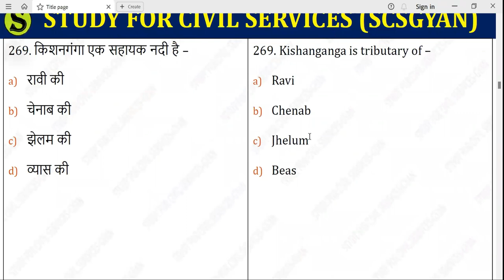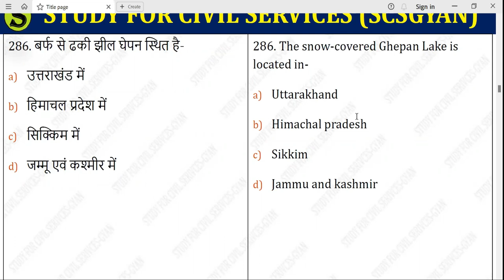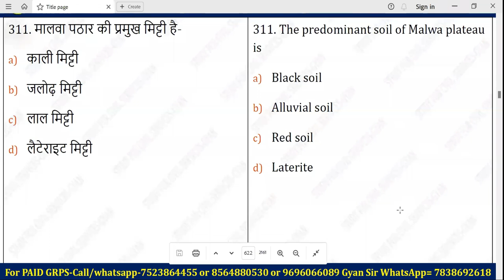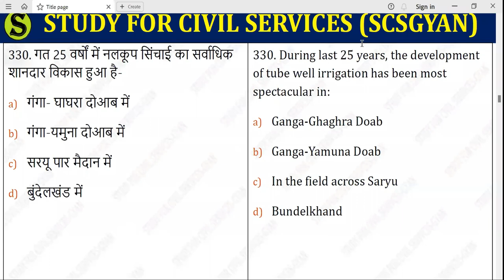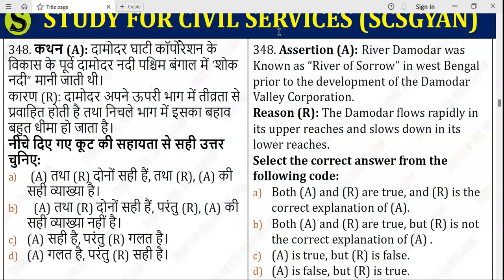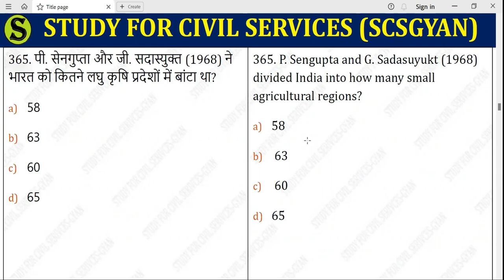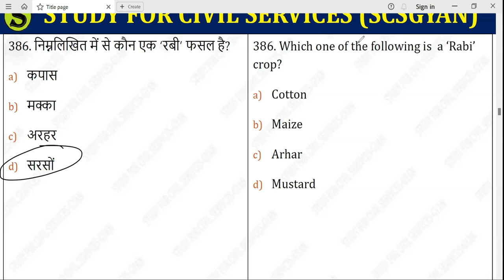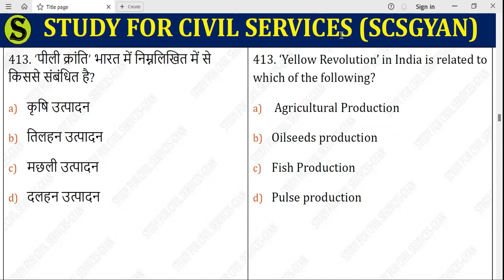UPPSC PYQ | GEOGRAPHY भूगोल uppsc uppcs previous year question paper questions subject wise 4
Indian and World Geography previous year paper previous year questions ( updated till uppcs 2022 prelims )
उत्तर प्रदेश लोक सेवा आयोग uppsc uppcs up pcs psc ro aro apo की तैयारी करनी है तो इन दोनों टेलीग्राम चैनल को जरूर ज्वाइन करके रखिये और इसमें दिए जाने वाले सारे UPDATES देखते रहिये I सबसे पहले इस वीडियो ) को देखकर telegram को google playstore से install करिए , फिर नीचे दी गई दोनों लिंक को TELEGRAM से OPEN करिए 👇

ADMIN & founder = GYAN PRAKASH MISHRA

0:00 intro
0:20 uppsc pre previous year question paper in hindi & in english
0:30 uppcs previous year question paper in hindi book prelims gs general studies
0:40 uppsc previous year questions subject wise
1:00 previous year questions uppsc uppcs uttar pradesh public service commission (uppsc)
1:10  last 10 years question papers  preliminary question paper pdf
1:20 indian and world previous year questions
geography uppsc previous year question paper mcq questions analysis
1:30 uppsc bhugol geograpgy previous year questions uppcs previous year questions

UPPSC PYQ |  uppsc uppcs previous year question paper questions subject wise 4